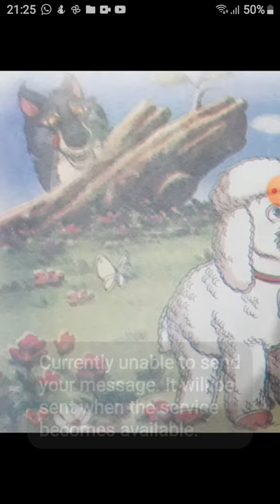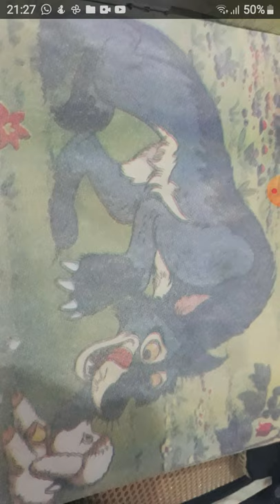bherr ka bacha part 1